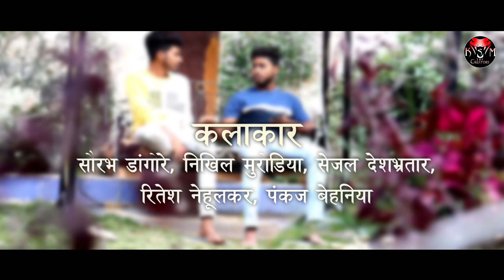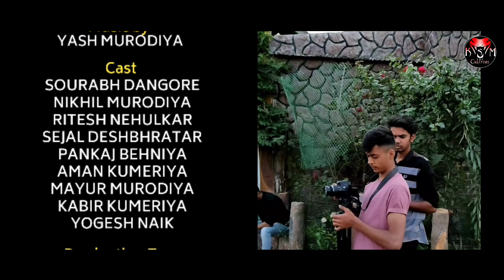चूक - भाग 2 | Marathi short film | Bestfriend | 2020 | Ksm The Creators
हां तर मित्रानो चूक ShortFilm ची कहानी अशी आहे की दोन बेस्टफ्रेंड असते जे लहानपण पासून सोबत राहायचे‌ सोबतच ‌मोठे‌ झाले‌ पण गैर विश्वास व‌ अविश्वास Disbelief मुड़े दोघान मध्ए गैरसमझ होतो। आशा प्रकार‌ची‌‌ ही कथा आहे

______________CREDITS______________
                        STARRING
Sourabh Dangore, Nikhil Murodiya, Ritesh Nehulkar, Sejal Deshbhartar, Pankaj Behniya, Aman Kumeriya

Aaji Cha Voice - Raunak Bhise

 ___________DIRECTED BY ___________
                  Mayur Murodiya

___________WRITEN & EDIT__________
                   Kabir Kumeriya

_______________MUSIC ______________
                    Yash Murodiya

And Join us On Social media to watch our short videos and bloopers